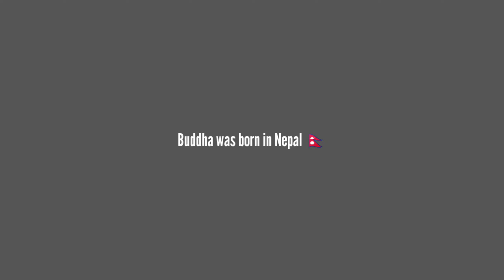Traveling to Lumbini 🇳🇵DAY 2 || 023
Traveling to Lumbini chitwan

PART 3 :-
waiting.